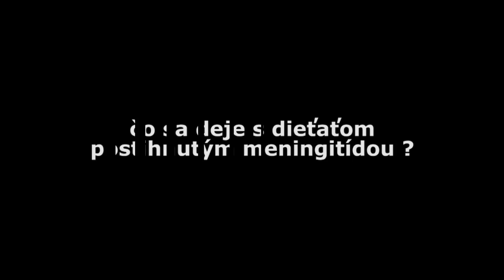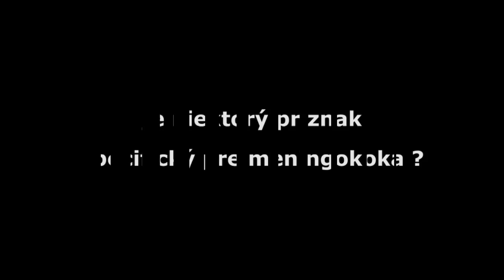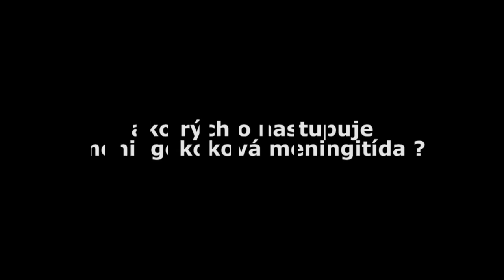Prof. MUDr. Karol Králinský, PhD.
Čo sa deje s pacientami, ktorých postihne meningokokové ochorenie?